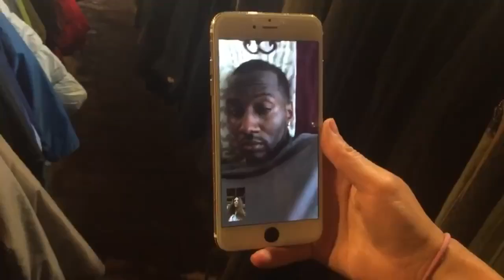When you wanna go out with the homies! w/ DeStorm Power Alphonso McAuley